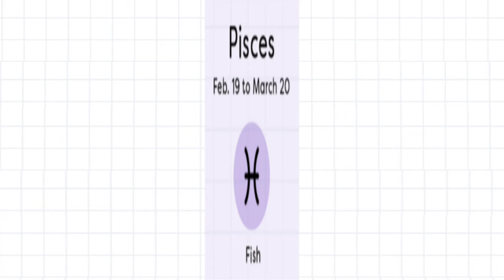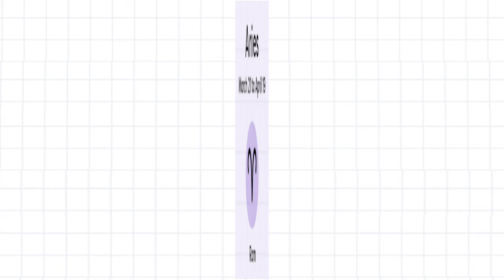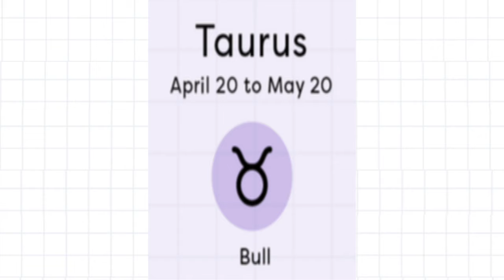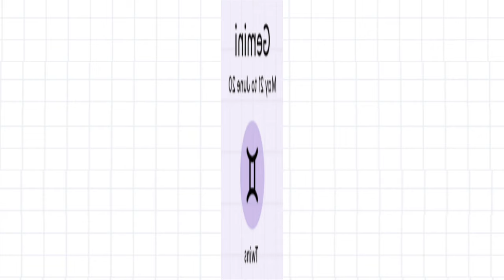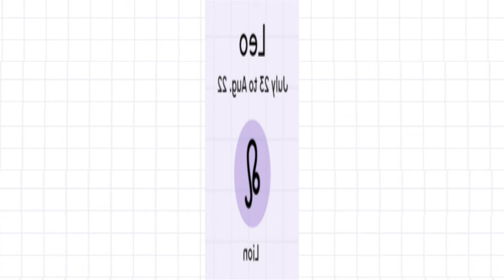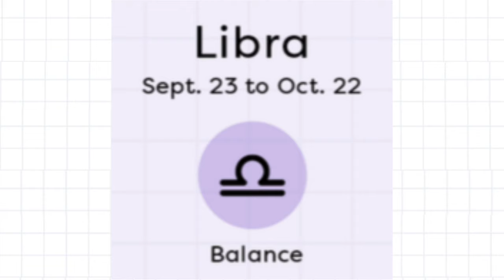aaj ka din kaisa rahega 25-08-24 daily horoscope in urdu - today horoscope in urdu - aj ka din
We also upload contact about:

pisces daily horoscope today in urdu